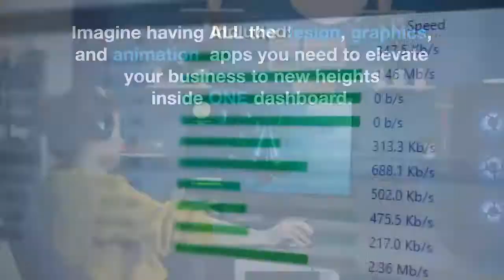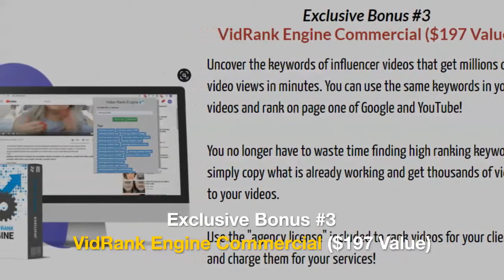DesignBeast_Bundle Best Review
***What is DesignBeast?
Design Beast is the ultimate multi-purpose design solution featuring SIX powerful design apps under one roof to attract new customers. Imagine having ALL the design, graphics, and animation apps you need to elevate your business to new heights inside ONE dashboard.
This product also comes with 4 additional upgrades with one exclusive bundle deal. So, in today’s post, I will focus on bringing all the information about these offers so that you can consider them before making your decision.
DESIGN BEAST BUNDLE DEAL
   Get the bundle deal now with everything included! All monthly fees are waived for a limited time…

           Get The Bundle Deal With All Upgrades Included!
                              All Monthly Fees Waived For A Limited Time...
                          $247 one-time price including:

              * Design Beast Commercial Included ($49 One-Time)
OTO 1 – Design Beast Deluxe Included ($67 One-Time)
OTO 2 – Design Beast Agency Included ($49 One-Time)
OTO 3 – Design Beast 4in1 App Bundle Included ($39 One-Time)
OTO 4 – Design Beast Unlimited Included ($47 One-Time)

Exclusive Bonus #1
Neon Video Maker App ($197 Value)
Exclusive Bonus #2
VidCompass App Commercial ($197 Value)
Exclusive Bonus #3
VidRank Engine Commercial ($197 Value)
Exclusive Bonus #4 -
Campaign Cloner App Commercial ($197 Value)
Exclusive Bonus #5 -
Video Thumbnail Maker App ($97 Value)
Exclusive Bonus #6 -
Viral Meme Generator ($47 Value)
Exclusive Bonus #7
Traffic & Hashtag Generator App ($49 Value)
Exclusive Bonus #8
AI Sales Getting ChatBot Maker ($197 Value)
Exclusive Bonus #9-
HD Stock Video Bundle ($147 Value)
Exclusive Bonus #10-
Exclusive Bonus #11 -
Skype Mentorship Group ($497 Value)
Exclusive Bonus #12-
10 Day Mentorship Training ($497 Value)

           Get The Bundle Deal Now With Everything Included!